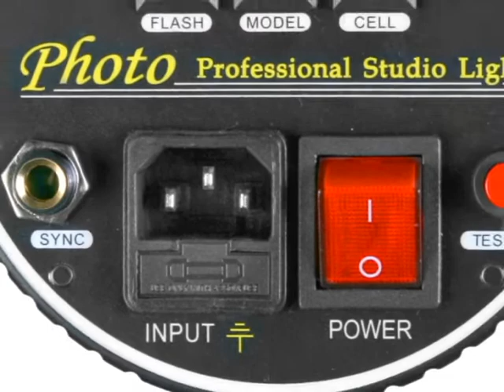SL200Strobe.avi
SL200 Photographic studio strobe for portrait photography and product photography.